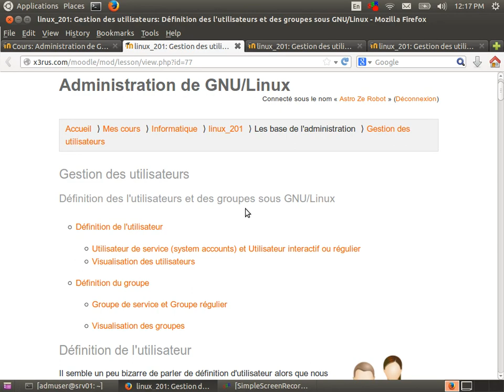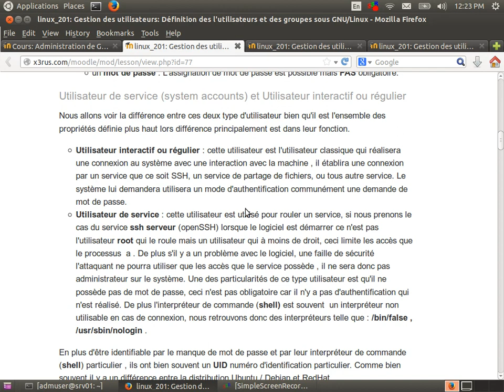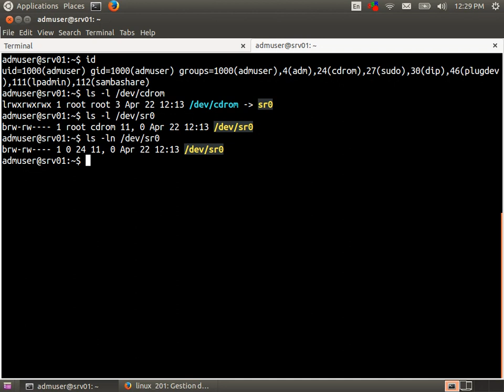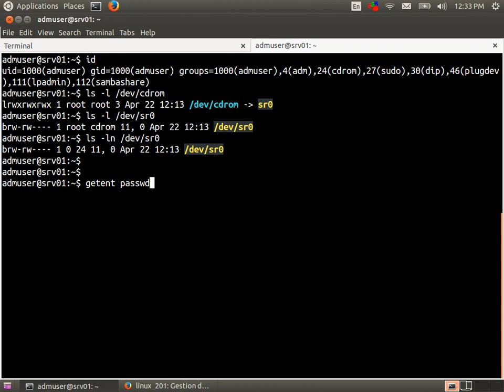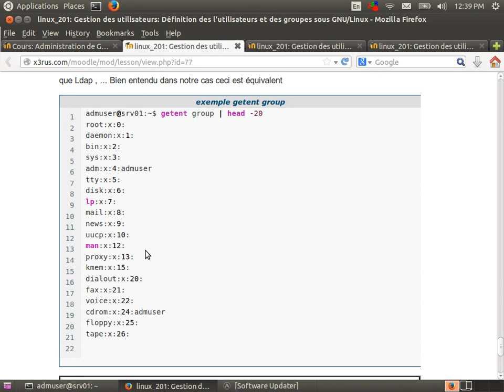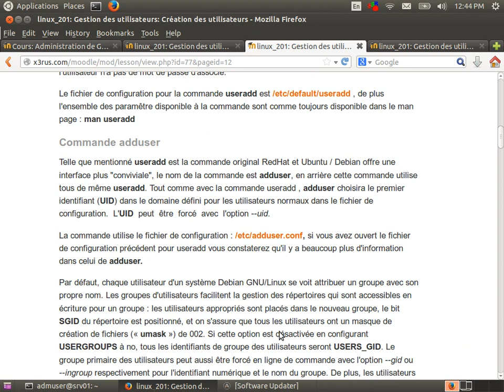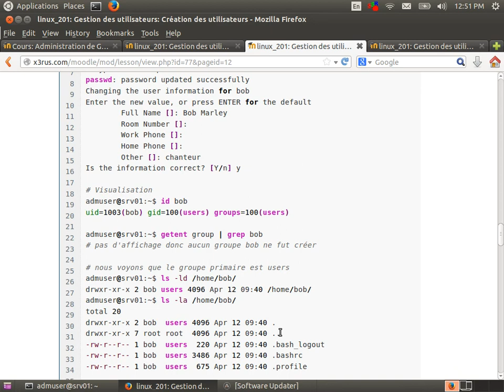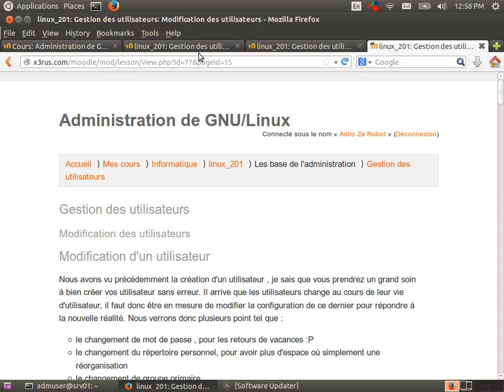Administration de GNU/Linux (Linux201 cours 4)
Contenu du cours :
* Définition des utilisateurs & groupes
* Création des utilisateurs